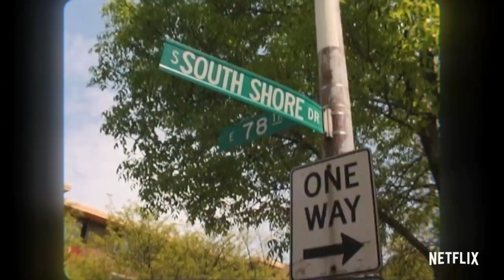Jeen-Yuhs - An Epic Documentary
0:00 Disclaimer
0:48 Intro
1:26 My Thoughts
2:40 Outro